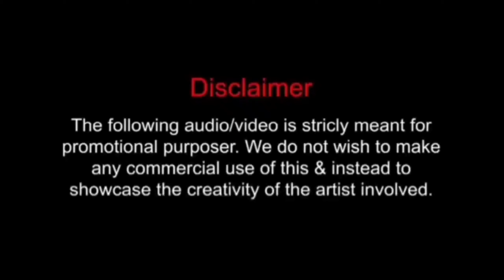AANANDHAM MADIKE | COVER SONG | ISHQ | VAMSHI KRISHNA | SHIRISHA | CT MAAR PRESENTS | ISHQCONTEST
*)CAMERA
EVARU THISTHE VALE

*)DIRECTED
RAJAMOULI

*)PRODUCER
AMBANI

*)EDITING
TELIYADHU KANUKONI CHEPALI

Written & Directed by Sonu Writings
Starring: Sanju, Deepika
Co - Actors: Mohaseen, Naseer, Shiny
D.O.P: Illu Photography
Editing - D.I: Gopi .R

Original Song credits:
Movie Name: Ishq
Song Name : Aanandam Madike
Singer : Sid Sriram, Satya Yamini
Lyrics : Shreemani
Production House: M/S. Megaa Supergood Films Pvt. Ltd
Producers: N.V prasad, Paras Jain, Vakada Anjan Kumar
Director: S S Raju
Cinematography : Sam K.Naidu
Editor : A.Vara Prasad
Starring: Teja Sajja, Priya Prakash Varrier & Others

BIGULUU GANTA KOTADAM MUKYAM